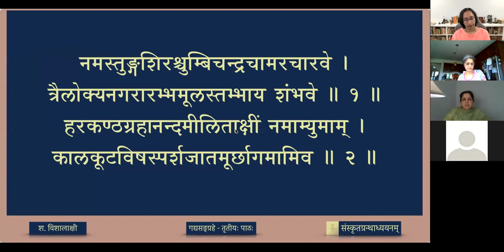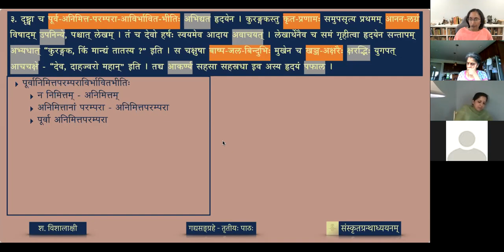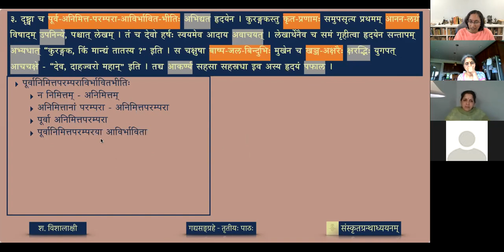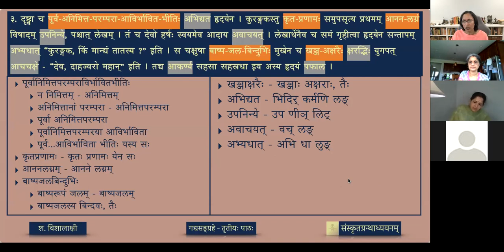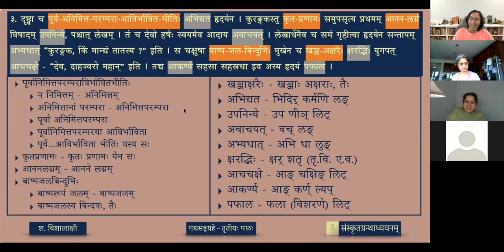गद्यसङ्ग्रहः — ०३ पितृपुत्रयोः प्रेम - भागः ६ (review)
Harshacaritam is the first Gadyakāvya written by the great poet Bāṇa Bhaṭṭa in early 7th century. It is an ākhyāyikā type of prose, and the first historical biography in Samskrtam. It starts with an account of Bāṇa’s life followed by an account of King Harsha. The present selection describes the paternal love between Harshavardhana and his father Prabhākaravardhana.

पाठः ०३ - पितृपुत्रयोः प्रेम (भागः ६)